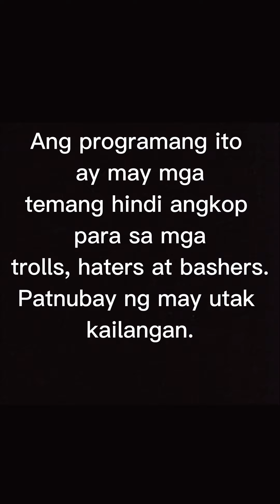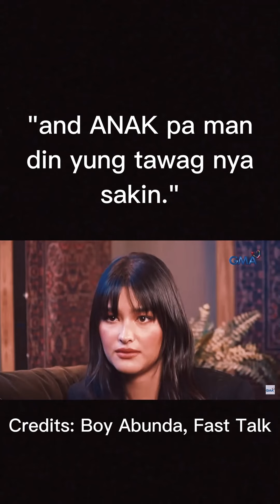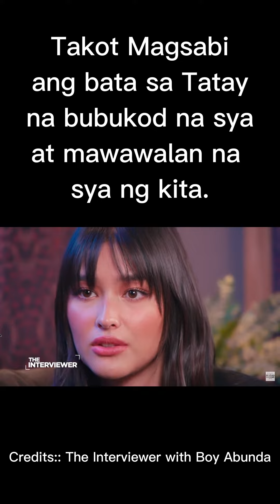LIZA SOBERANO VS OGIE'S ATTACK DOG, CRISTY FERMIN. HUWAG I-DENY NA TUNGKOL ITO SA UTANG NA LOOB.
Another day, another chance to defend @LizaSoberanoOfficial from haters and bashers. This vlog is for lizasoberano fans who weren't persuaded by the portrayal of Ogie Diaz as the good father to a lost, walang utang na loob, and out of control daughter. For although Ogie never bad mouths Liza, he set up his minions to do that for him so he can play the part of a martyr father. Remember, his Showbiz Update has been discrediting Liza's chosen manager since Day One letting his minions do the dirty work of planting doubts on the future of Liza's career. Yan ba mabait na Tatay?

The vlogger is a lawyer licensed to practice in the state of New York and the Philippines. He is a Catholic, Buddhist, Coach, Dad, Husband and Lawyer who grew up in the PH, lived in New Jersey and Texas. His advocacy is defending women and children including those unfairly targeted on social media. @abscbnentertainment @inquirerdotnet @OgieDiazShowbizUpdate1